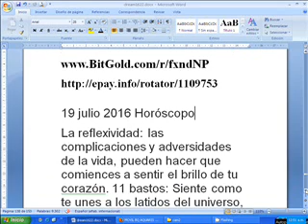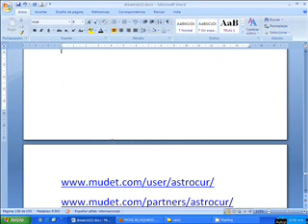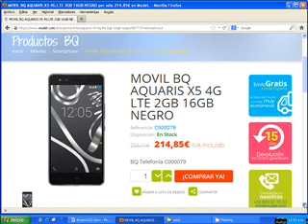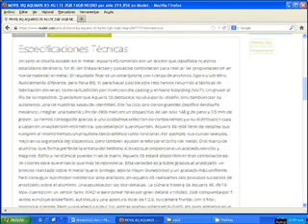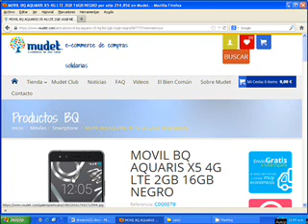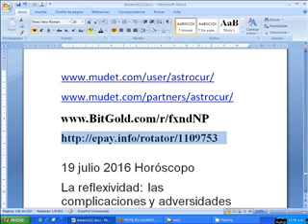19 julio 2016 Horóscopo /